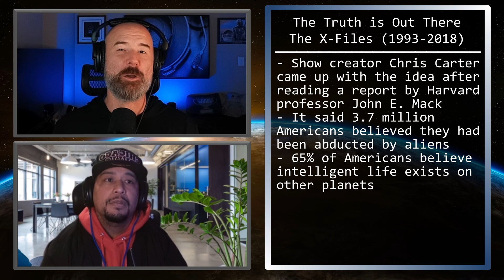How Many Americans Believe They've Been Abducted by Aliens? | Entertainment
The X-Files started because show creator Chris Carter read a report that 3.7 million Americans believed they had been abducted by aliens. In this video we talk about:
- Dana Scully being inspired by Clarice Starling from Silence of the Lambs
- The Scully Effect
- Entertainment Weekly thinking the show was a goner at the beginning
- And Lucy Lawless was supposed to have a recurring role